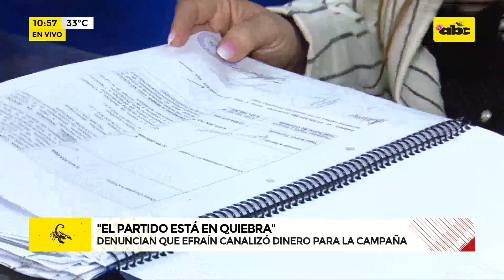¿PLRA en quiebra?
Denuncian que Efraín canalizó dinero para la campaña.  “La deuda es de G. 27 mil millones conforme al balance. Los recursos del partido dependen del aporte de los legisladores y no es suficiente”, Alba Talavera